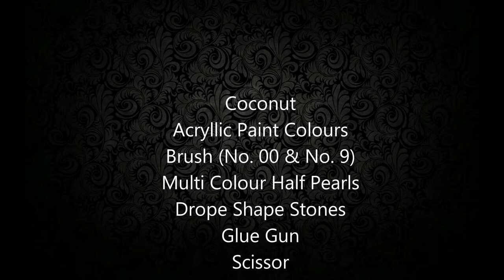12. Best Out Of Waste | Coconut shell Art | Coconut Shell Box | Coconut Shell Painting | JwelleryBox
How TO Make coconut shell Jwellery Box?

Required Materials:-
Coconut
Acrylic Paint
Brush
Zip
Glue Gun
Drop Shape Kundan